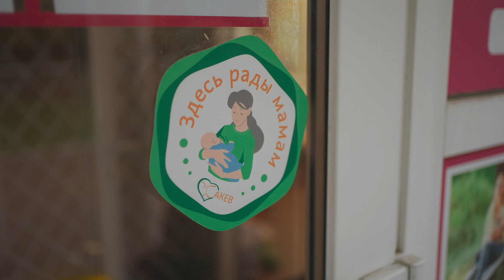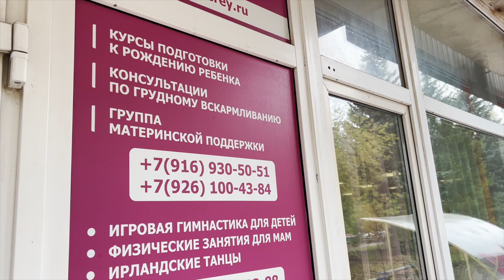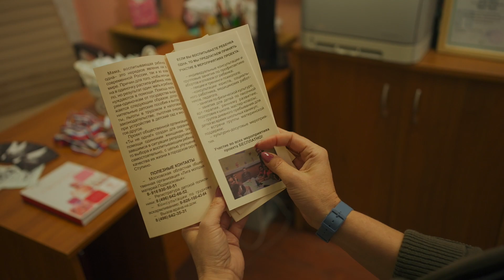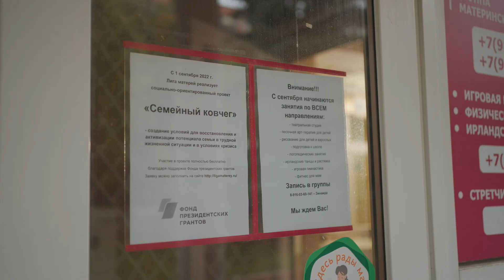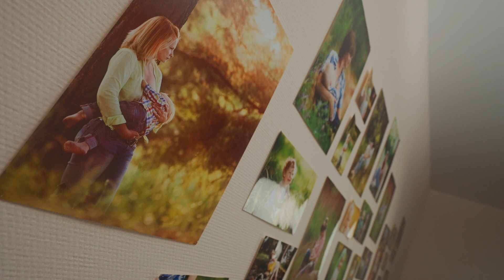Поддержим друг друга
В каждой семье проблем хватает. А если семья к тому же неполная или многодетная, решить их бывает очень тяжело. По-матерински тёплую, а ещё высокопрофессиональную поддержку оказывают семьям с детьми сотрудники и волонтёры Лиги молодых матерей Подмосковья.

🔴  Московская областная благотворительная общественная организация «Лига молодых матерей Подмосковья»

⭕️ Благотворительность

📍 Центральный федеральный округ
Московская область
Ступино